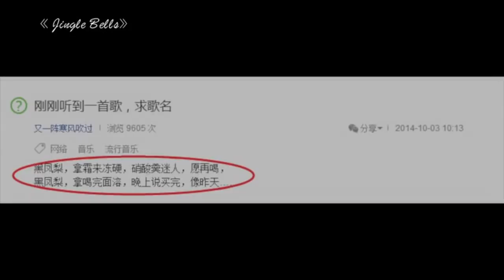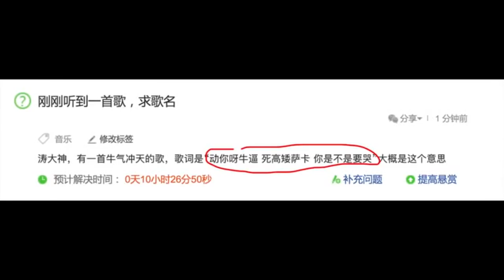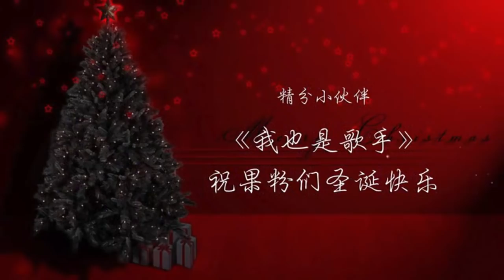《我也是歌手》第二期：全程高能！求助洪涛老师这是什么歌？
【我是歌手盛大开声】1月我是歌手第四季将正式登陆YOUTUBE我是歌手官方频道，独家首发，欢迎订阅，获取实时最新讯息，每一期精彩赛事都不会错过！

【精彩看点】我是歌手第四季》首播正火热进行时，《我也是歌手》也不甘落后，进入歌手帮帮唱环节，应广大粉丝要求，郑爽、井柏然、赵丽颖、张艺兴实力发声，上演圈粉对决！